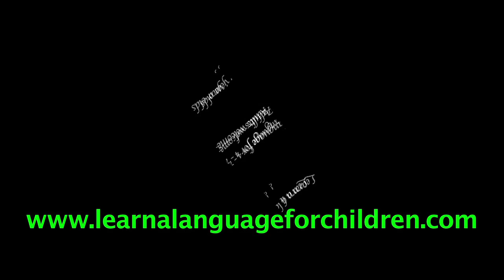ABC - The Best ABC song - Alphabet Song - Animal ABC Song with different animal for each letter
SUPPORT Jingle Jeff The ABC Song teaches phonics sounds for each letter of the alphabet in a funny music video so children learn the English ABC and different animals associated with each letter. Alphabet song by Jingle Jeff is specially designed to teach children the sounds of each letter. Kids will learn their ABC in minutes. Jingle Jeff introduces two new friends. There's Ella ( with the voice of Ella Brannigan ) and George ( Jingle Jeff's voice ).